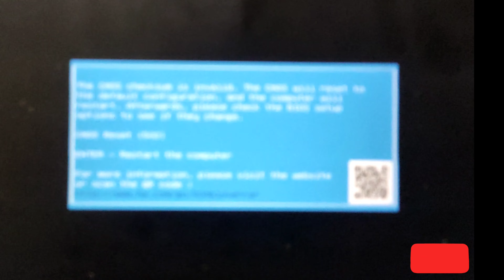HP 240 G8 Laptop | Watch full clip | Component | Cmos reset